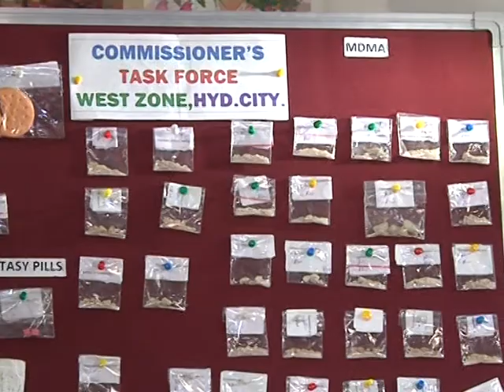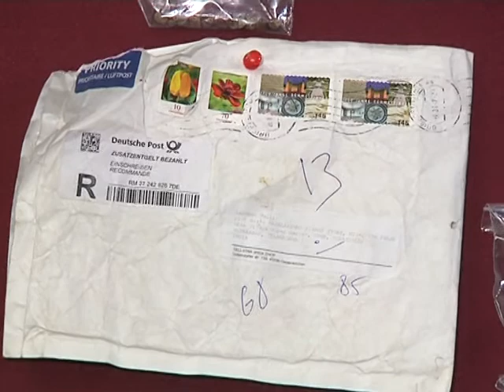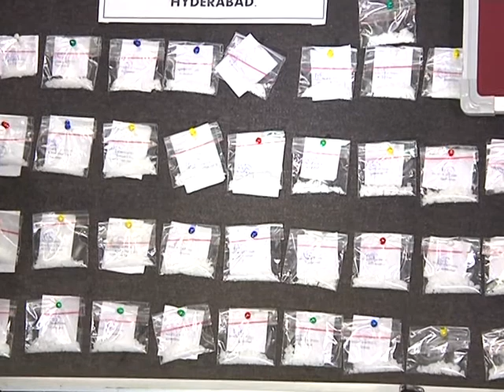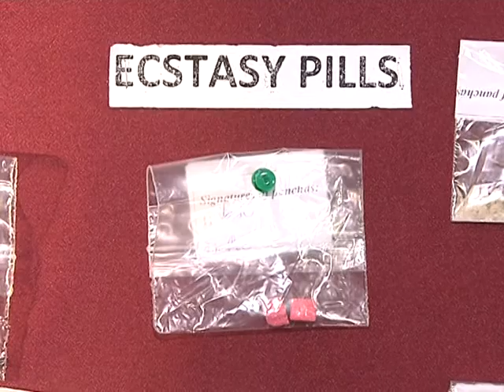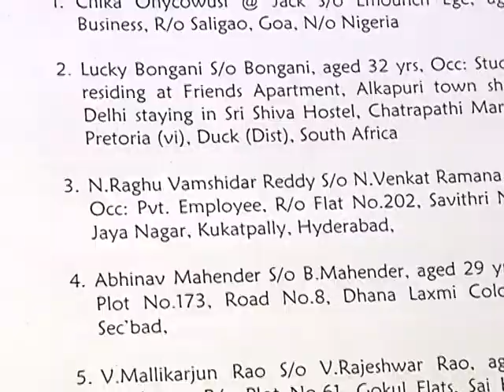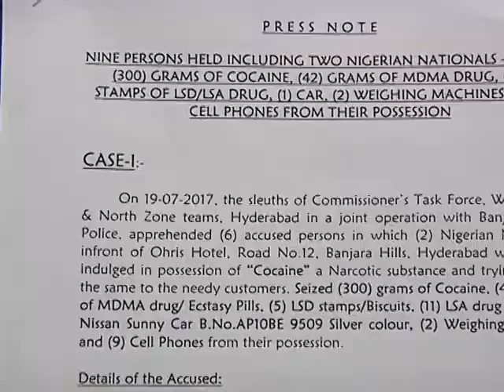Hyderabad police bust two drug rackets, nabs 9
The Hyderabad police today claimed to have busted two drug rackets by nabbing nine persons including two foreigners and seized high-end narcotics like LSD and MDMA besides cocaine from their possession. In the first case, six persons including two foreign nationals -- a Nigerian and a South African -- were apprehended from Banjara Hills, Deputy Commissioner of Police (Task Force) B Limba Reddy said.